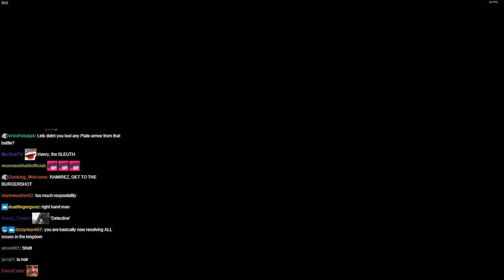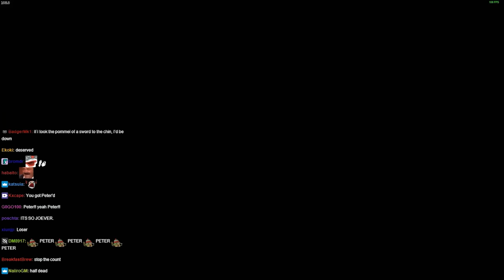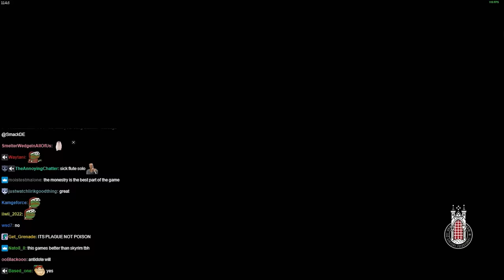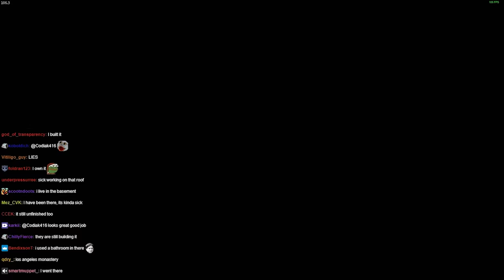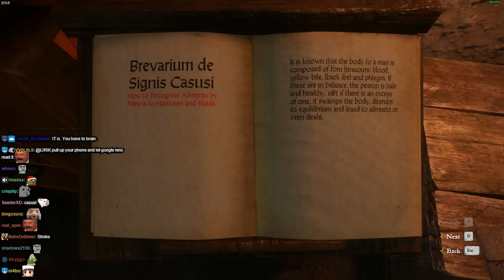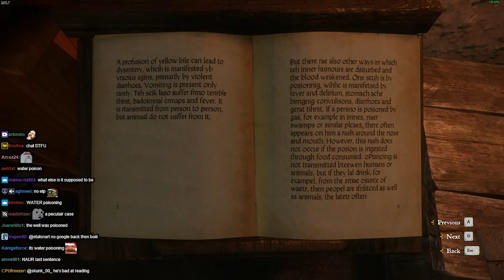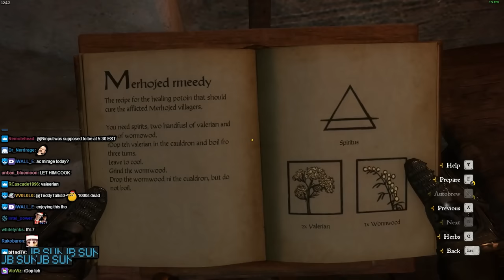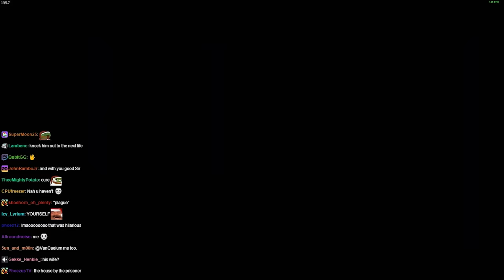Lirik plays Kingdom Come: Deliverance [Part 6]